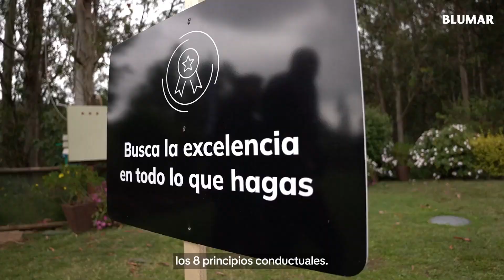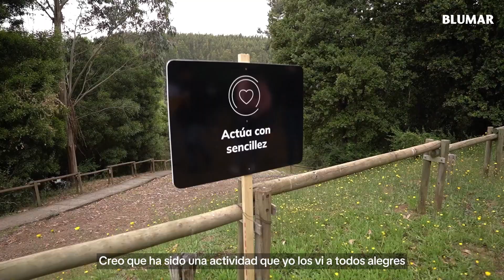Talleres Principios Conductuales/ Blumar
El área de administración en Talcahuano, fueron los citados al taller de los principios conductuales de la empresa, donde en esta oportunidad se aplicaron de manera lúdica con juegos en equipo.